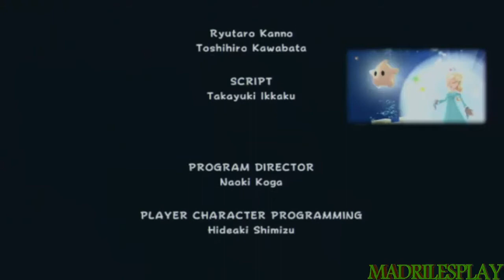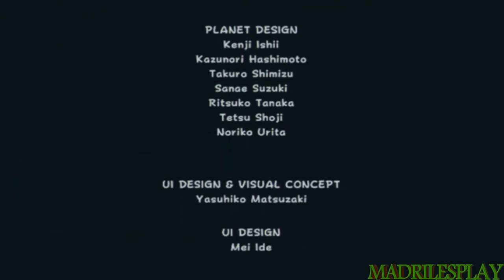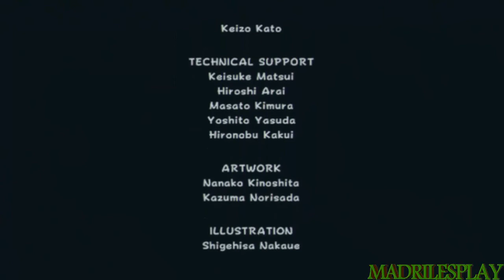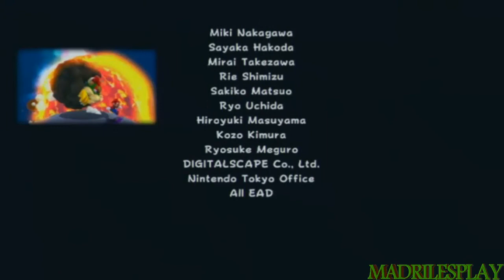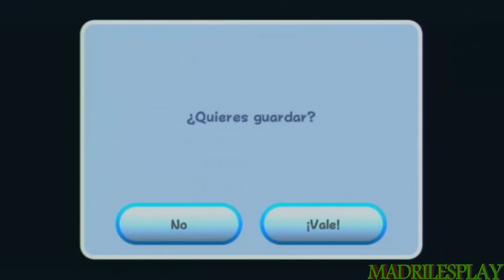Super Mario Galaxy | Capitulo 35 | Final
CPU: Intel I7 4770K
Placa: Asus Maximus V Extreme
RAM: 16,0 GB
Gráfica: GeForce GTX760
SSD: 30GB
HHD: 1TB

Monitor/tv: TCL
Ratón: ASUS
Teclado: ASUS
Cascos: Logitech G35
Micro: Logitech G35
Mando para PC: Playstation3

Grabación: Hauppauge HD PVR 2 Gaming,Shadowplay,Action
Editar/renderizar: ArcSoft ShowBiz,Camtasia Studio 8
Comunicación: TeamSpeak 3
Juegos: Steam, Origin, Uplay y Playstatio3